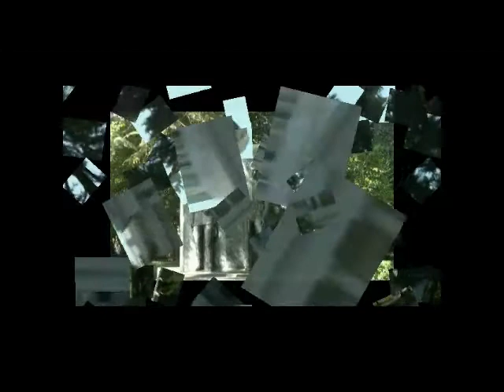Shmavon - Portantino Welcomes Shmavon Shmavonian to State Capital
Anthony Portantino (44th Assembly District) Welcomes Armenian Artist Shmavonian to State Capital Sacramento